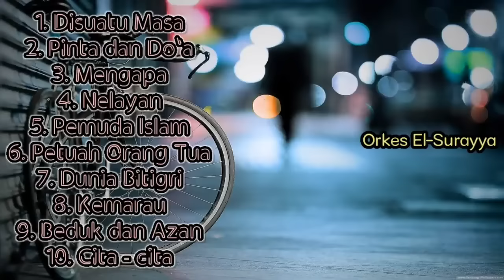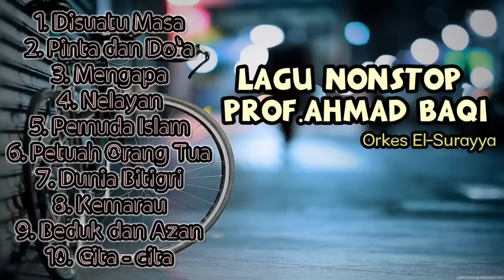Non Stop Orkes El-Surayya Ahmad Baqi Medan || Lagu El-Surayya Ahmad Baqi Populer dan Terbaik